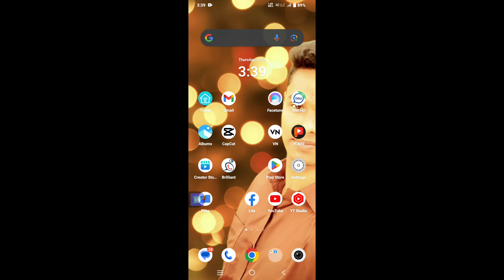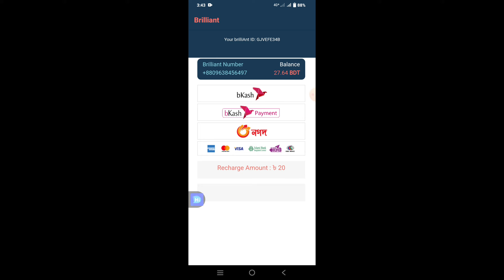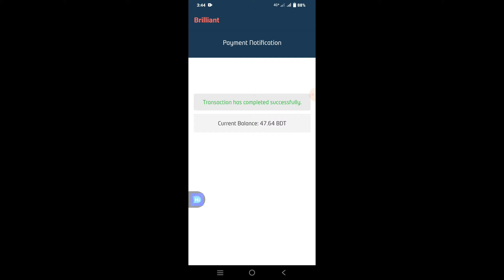how to brilliant account recharge on Bkash account..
how to brilliant account money recharge on rocket ,bkash, video

আপনি আপনার ব্রিলিয়েন্ট্র একাউন্টে যেভাবে রিচার্জ করবেন রকেট বা বিকাশ থেকে।

brilliant money recharge,
brilliant add balance.
.brilliant money recharge bkash,..
how to recharge brilliant app by bkash,..
bkash app theke brilliant recharge..brilliant money recharge rocket,..
rocket mobile recharge problem,
rocket mobile recharge..